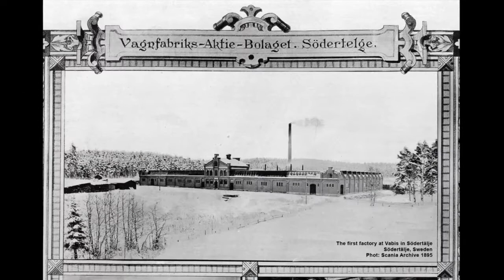Scania Truck Driving Simulator #2 - Let's Play Scania Truck Driver Simulator The Game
Auf GameTube spielen wir den großen Gameplay-Marathon zu Alltags-Simulationen. Hier zeigen wir den Scania Truck Driving Simulator 2012.

Und auf Twitter. Kann niemand diese Bestie stoppen?